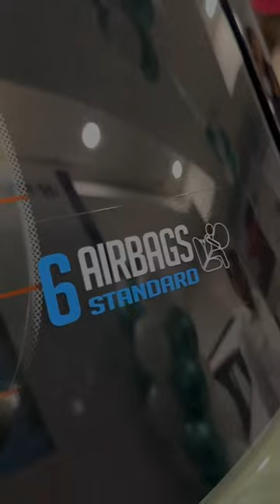DREAM CAR IN 6 LAKHS🔥 EXTER offers 6 AIRBAGS with VSM,ESP & Dash Camera 📷 Auto Journal India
DREAM CAR IN 6 LAKHS🔥 EXTER offers 6 AIRBAGS with VSM,ESP & Dash Camera 📷
What’s your favourite vehicle under 10 Lakhs💸 ?